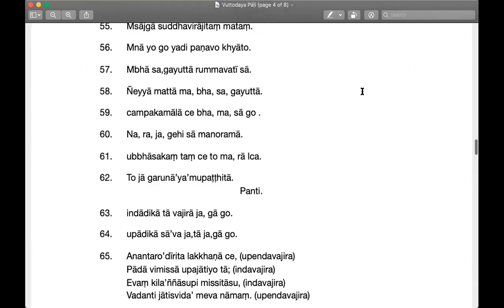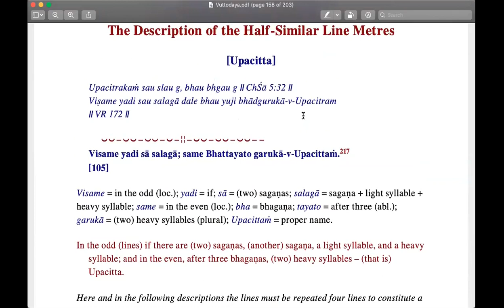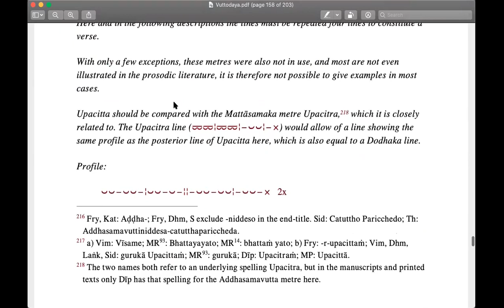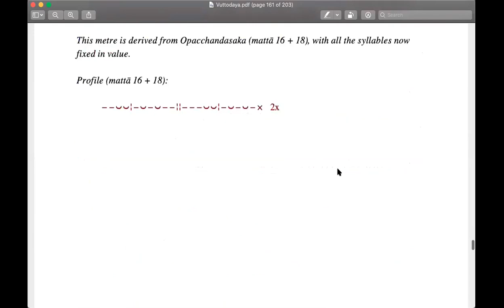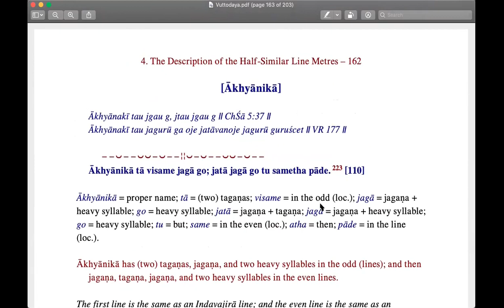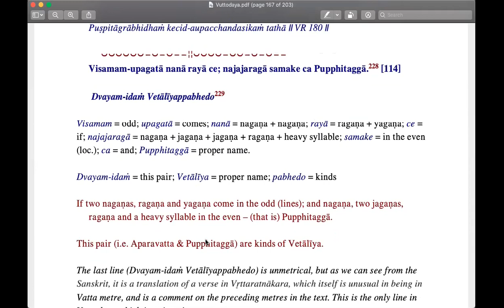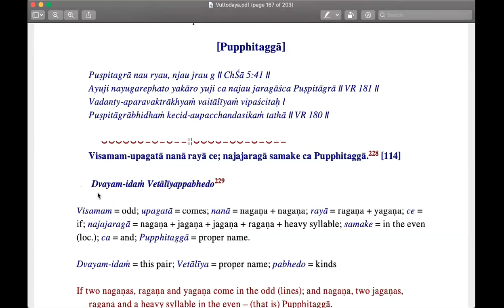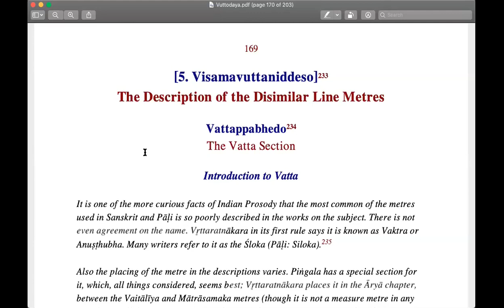17. Pāḷi Study - Vuttodaya, taught by Ven. Vijitānandābhivaṃsa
Pāḷi Study - Vuttodaya taught by Ven. Vijitānandābhivaṃsa on September 11, 2021